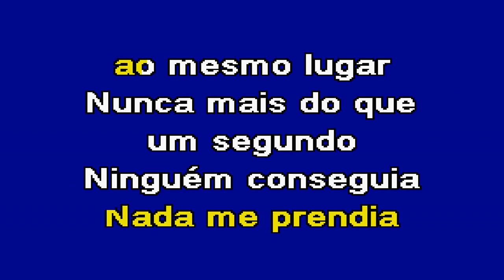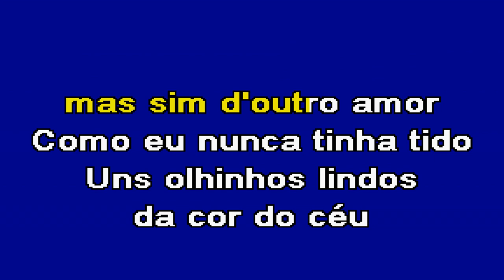UM HOMEM MUDA Tony Carreira Karaoke